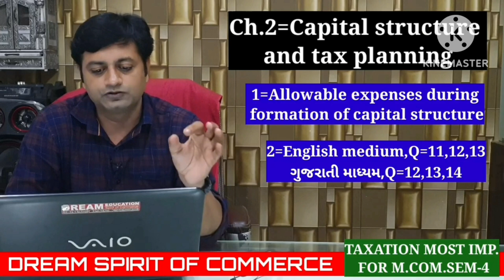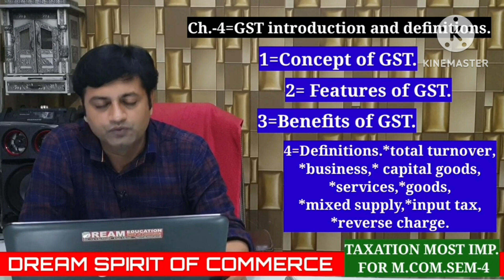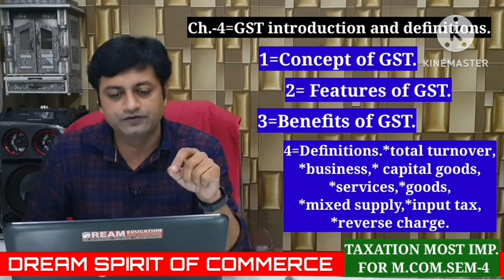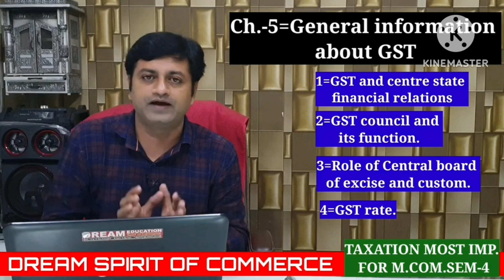mcom sem4, taxation most imp for April 2023, gujarat university